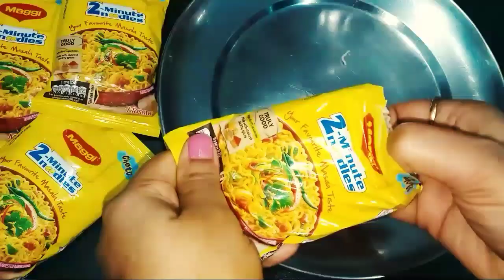Maggi Pizza Recipe| How To Make Maggi Pizza Recipe Easily At Home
This video is about how to make maggi pizza recipe easily at home. It is very tasty.